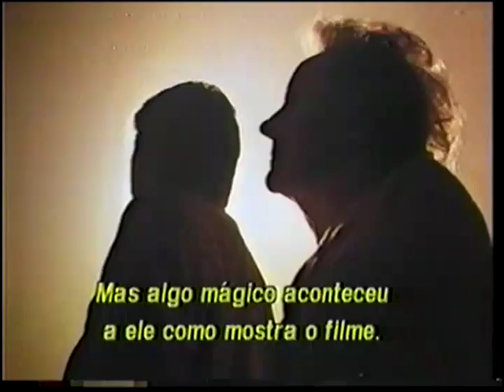Trailer de Cinema de "Morte em Brunswick"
Extraído da VHS de "Sangue e Areia"